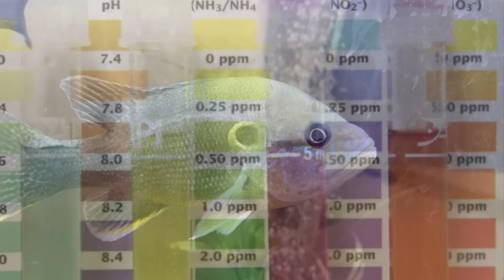October 7, 2021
School Garden